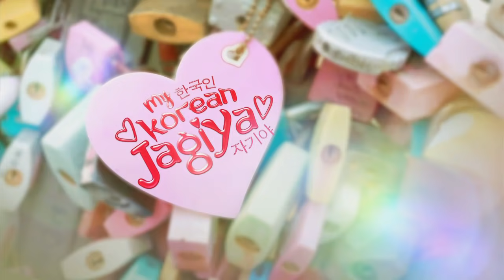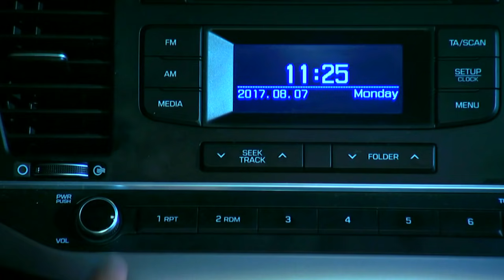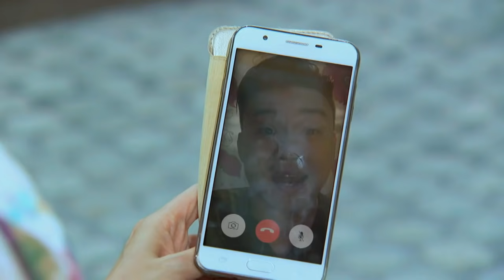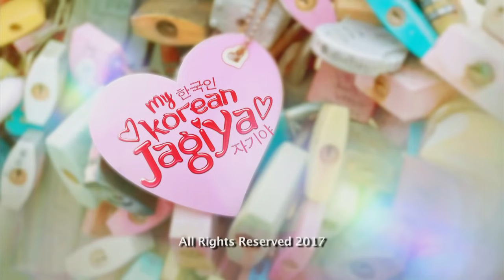My Korean Jagiya: Full Episode 2